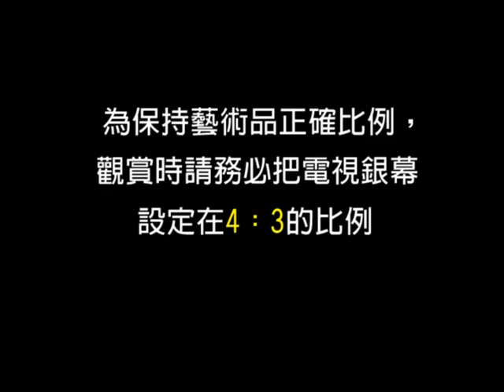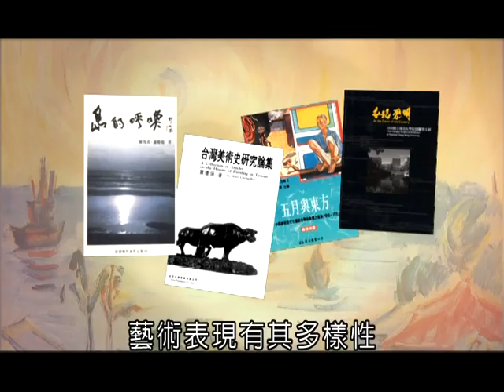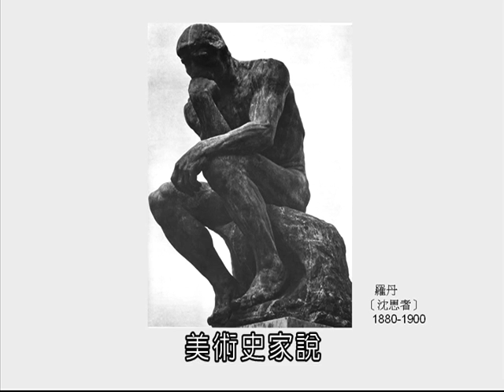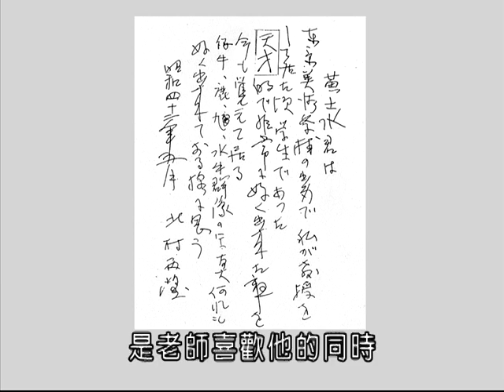清涼音文化 蕭瓊瑞教授：田園牧歌---台灣近代雕刻先驅黃土水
黃土水是日治時期台灣最重要的雕塑家，也是第一個以作品入選日本帝國美術展覽會的台籍藝術家。

作為一個土生土長的台灣人，黃土水的一生致力於台灣風土之美的發揚，也期待台灣進入一個進步開化的現代化社會，其代表性的作品：〔甘露水〕、〔釋迦出山〕、〔水牛群像〕，已成台灣最重要的文化資產，列名文建會「國寶」的指定名單內，值得大家一起來認識。